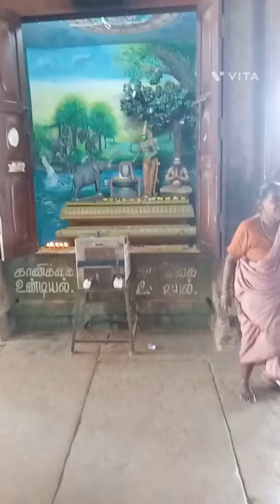என் அப்பன் ஈஸ்வரன் ஓம் நாம சிவாயநம 🙏🙏🙏